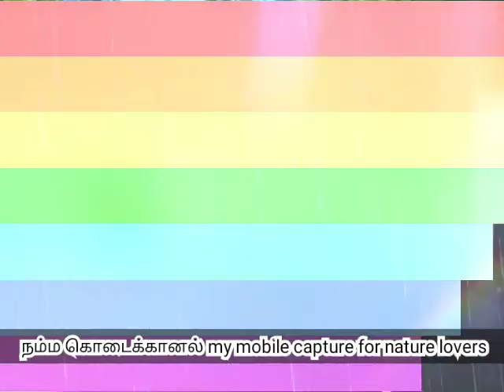நம்ம கொடைக்கானல் my mobile capture for natur lovers